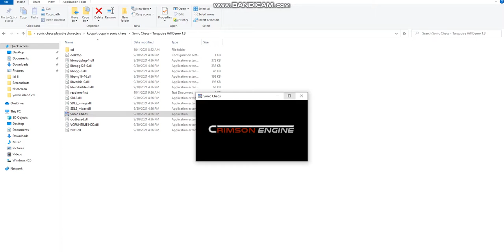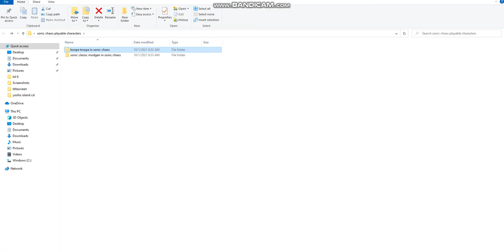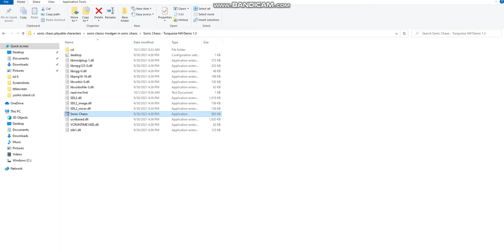sonic chaos playable characters mod